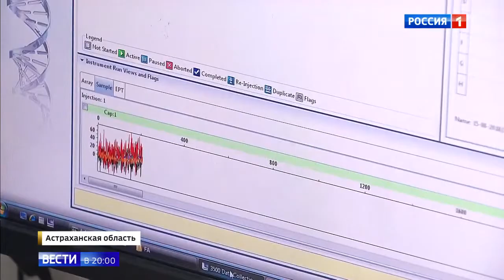Популяция рыбы в Каспии как ее востанавливают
Популяция рыбы в Каспии как ее востанавливают 19 08 18